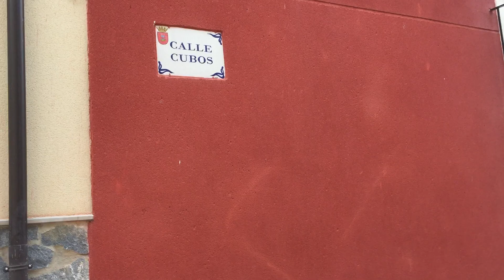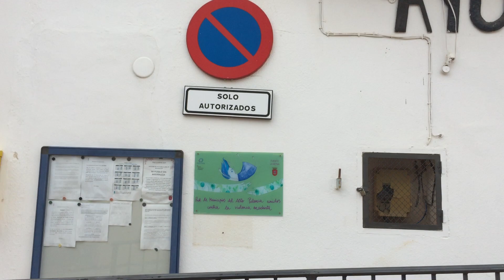Mirad Fuente la reina, en Navidad Castellón interior